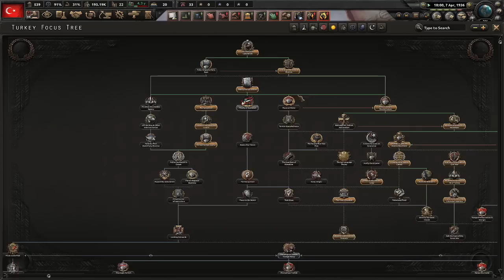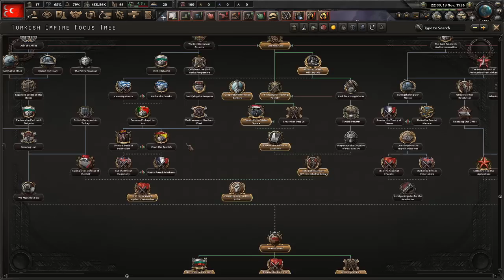FAŞİST YOLU - RECEP PEKER | BATTLE FOR THE BOSPORUS | TÜRKİYE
Dostlar, hearts of iron 4 de yeni çıkan battle for the bosporus dlcsinde faşist yolunu inceliyoruz.